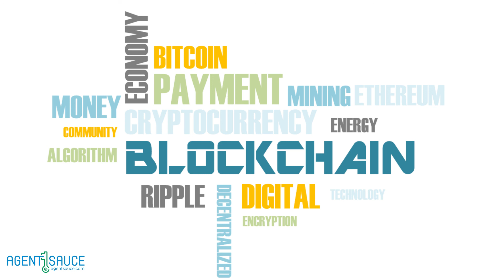Blockchain in Real Estate | Real Estate Marketing Podcast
We discuss what Blockchain technology is and how it can used in the real estate industry for to provide greater transactional security.